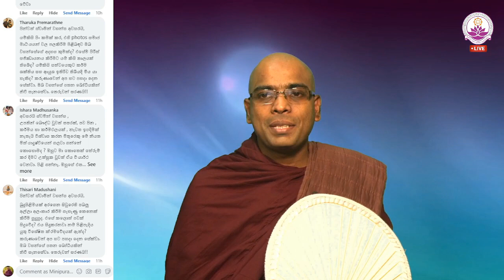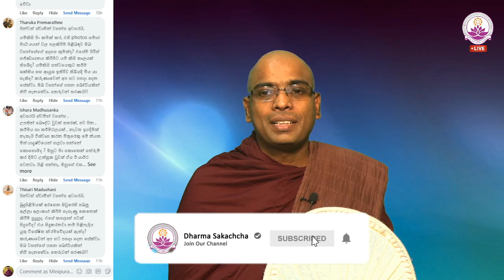ගැහැණු අය සුගත චීවරය ඇල්ලීම සුදුසු ද? - Ven. Thapowanaye Rathana Thero